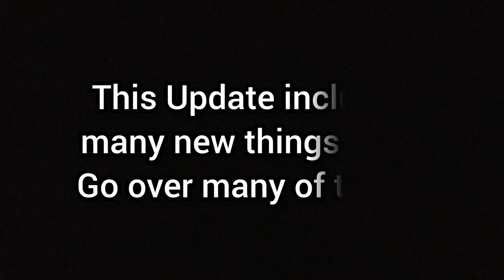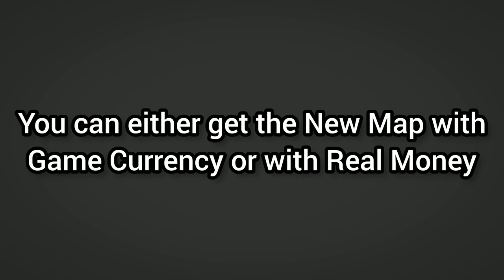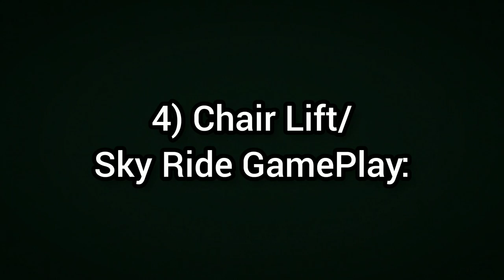Universal Truck Simulator - Free Unlock New Map, Sky Ride, Smart Traffic A.I. Weather & More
A popular comment that has been mentioned is How to Unlock the New Map that came in the latest Map Update. This video shows you how.

Also in this video, let's play the Chair Lift Ride, show the Weather Graphics, Traffic A.I. and Animals A.I.

Download Game Links:
•Android: